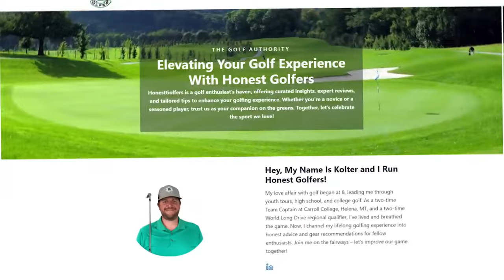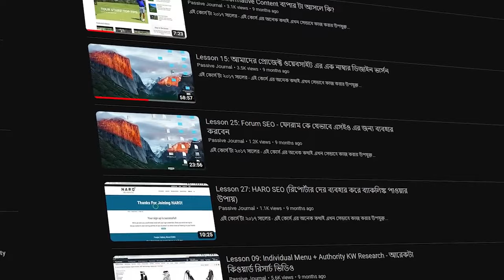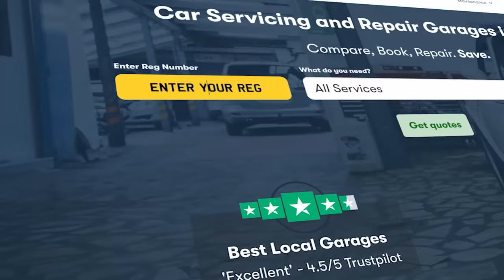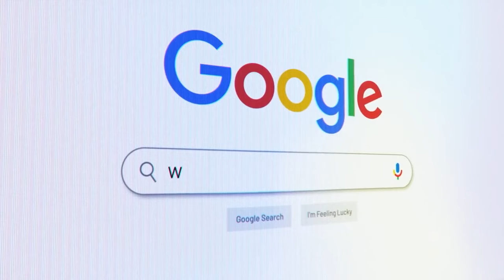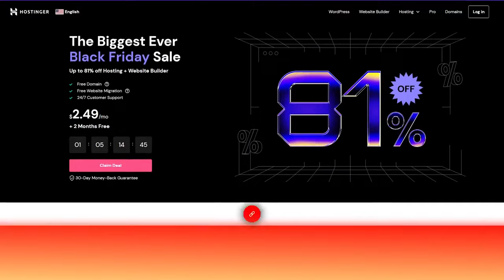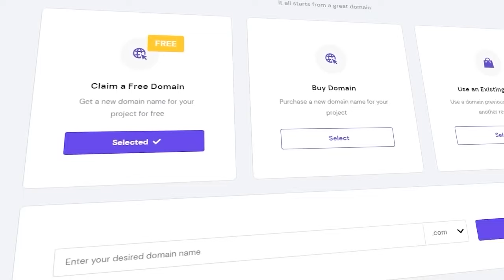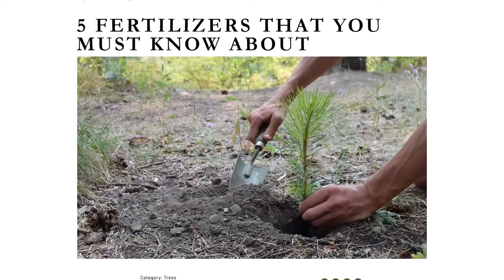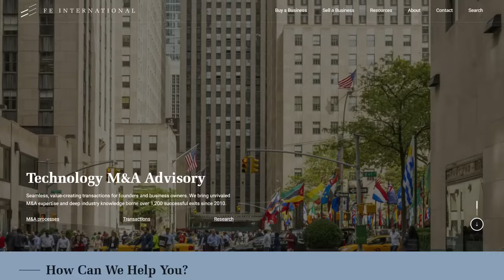Blogging করে কি অনলাইনে $500 USD Month আয় করা যায় | 5 Steps of Success With Blogging